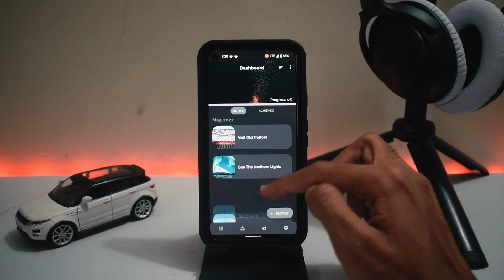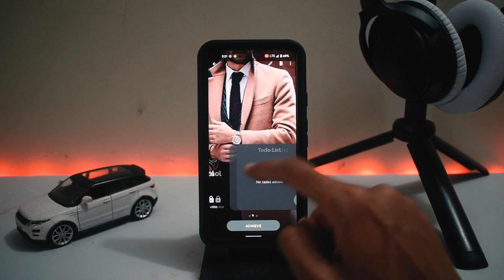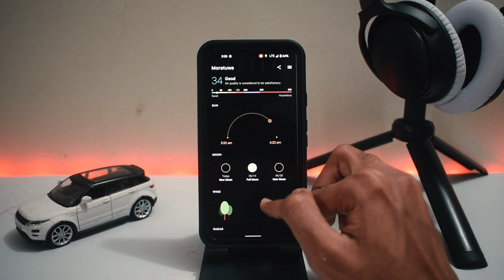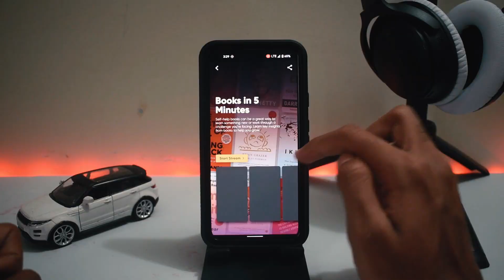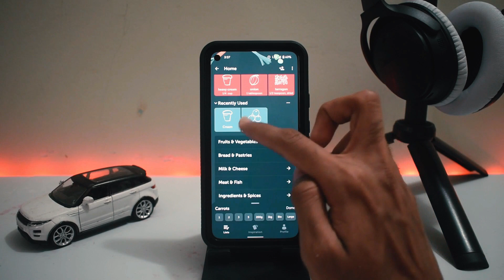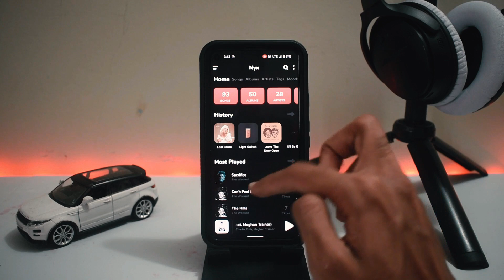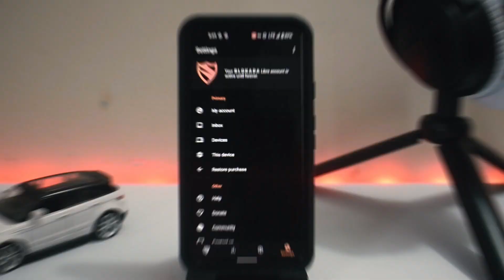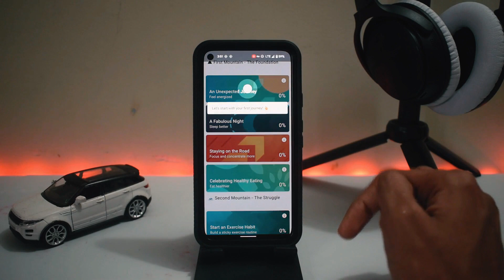15 of My Favorite Android Apps!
A list of my Favorite Android Apps so far!

Links to the Apps Featured!